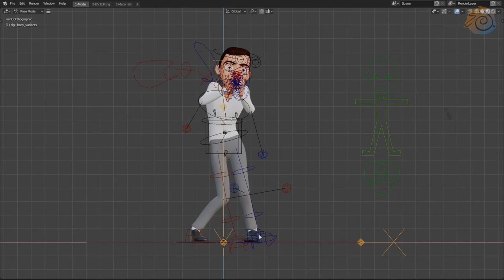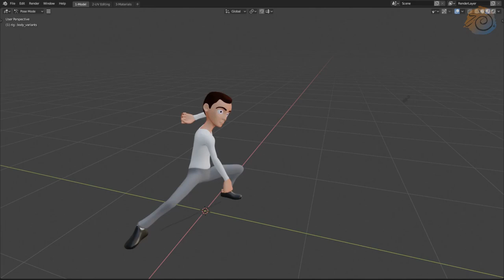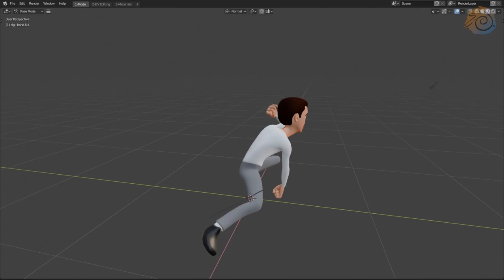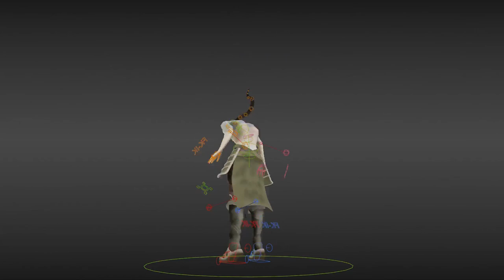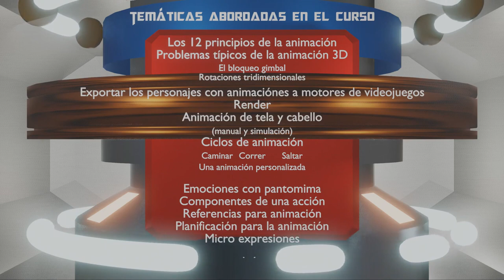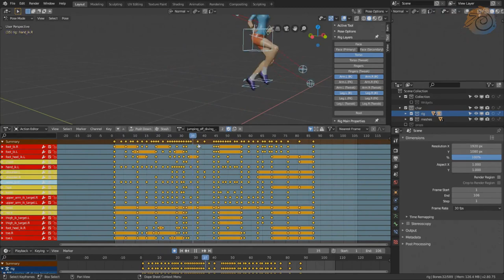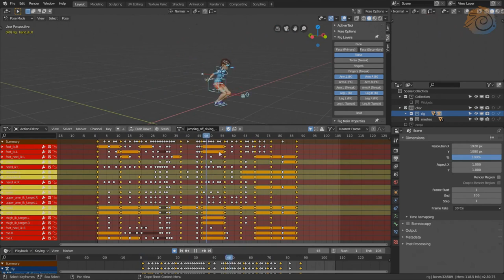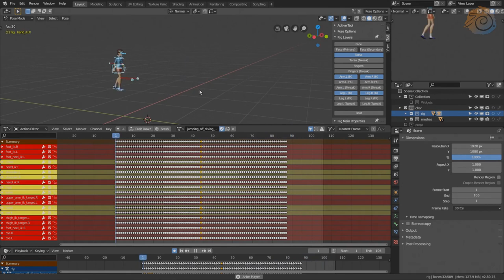7ª ENTREGA "ANIMATE" (DIBUJOS SÓLIDOS Y POSE A POSE)